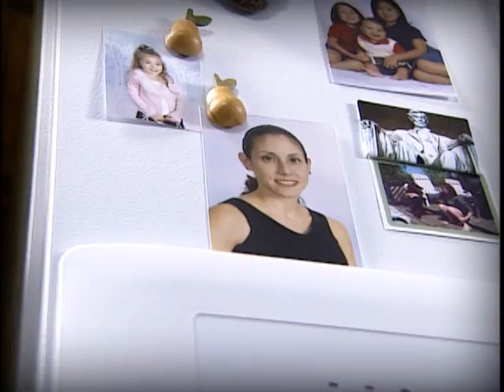Emotion coaching DVD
John Gottman's Emotion Coaching DVD